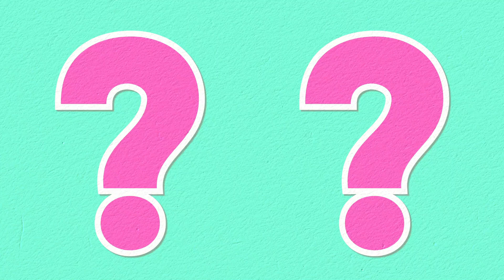Dr. George Questions - Season 2, Episode 3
This is season 2, episode 3 of our new talk show set up to entertain questions that our viewership will be interested in getting answers for. Its educational, humorous, catchy!! This week we again have a special guest! Enjoy!